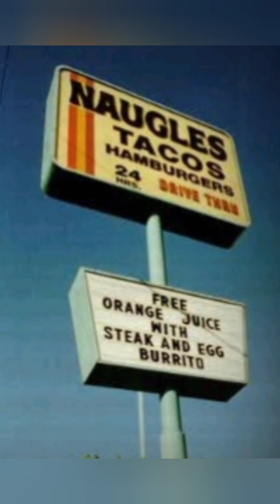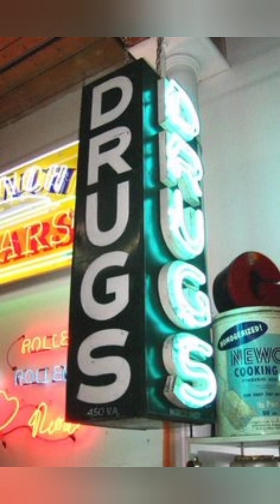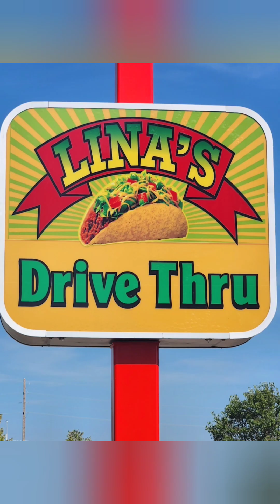Rotas - "fundamental abnormality"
Edited by Sal Sagev